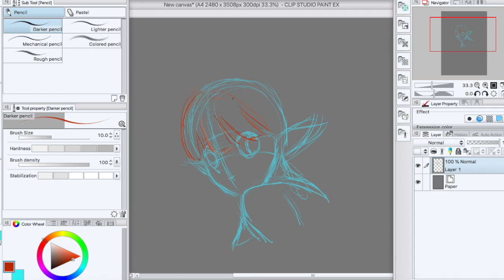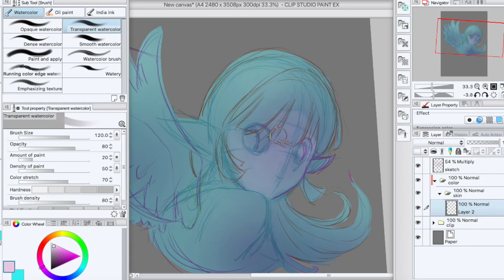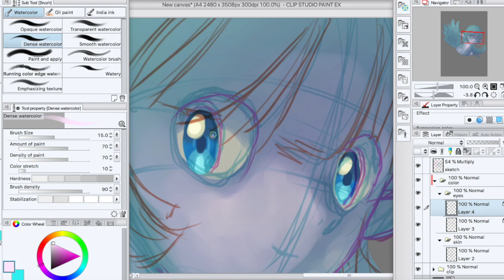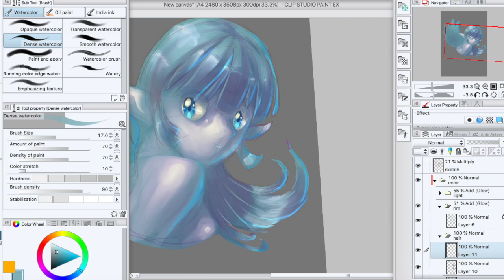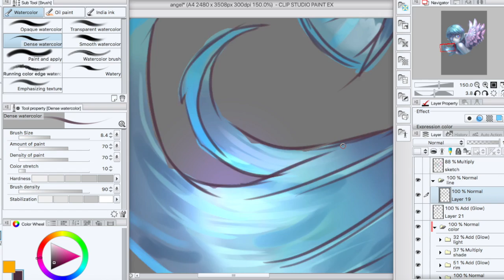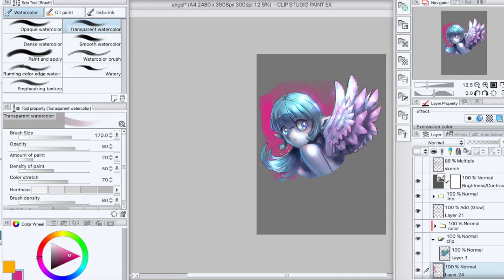Manga Angel time lapse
clip paint studio digital painting